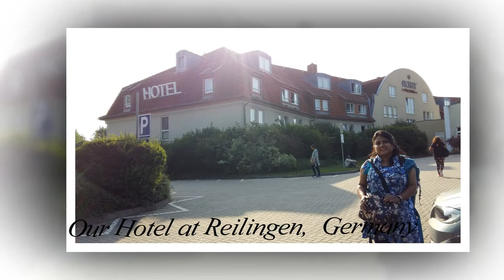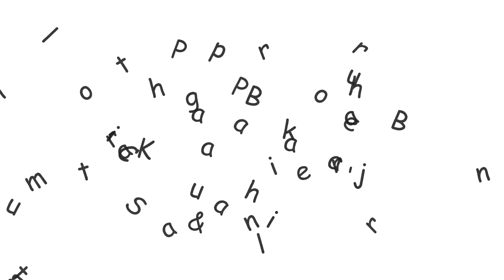Exquisite Black Forest & River Rhine Falls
A beautiful trip to Black Forest and River Rhine Falls. In Black Forest area our visit to Cuckoo Clock Mfg Factory is a good experience. After that our visit was to River Rhine Water Falls which is said to be the largest plain water falls of Europe. The journey is amazing.